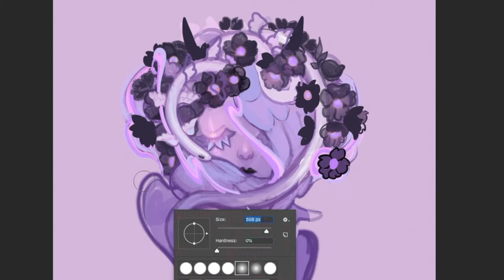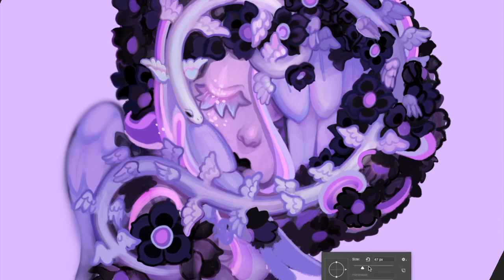HELLEBORE timelapse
Hellebore timelapse, painted in photoshop cc. Music is Glider by Capsule.